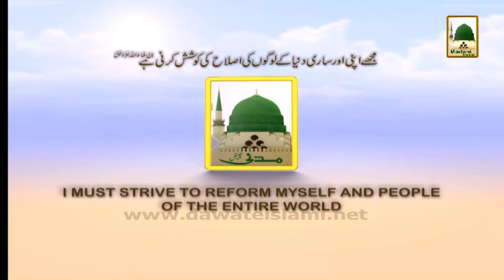Promo - Madani Muzakara - Naat Khuwan Islami Bhai - 18 June - 9-35pm (1)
This video contains Famous Program of Madani Videos.